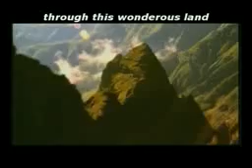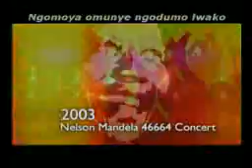Spirit of Africa by Desert Rose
The Spirit of Africa by Desert Rose is one of the most unique albums to come out of Africa as it combines indigenous sounds like Cora, Bushmen Bow with Operatic voices and classical music. It features some of the best musicians coming out of Africa including indigenous music icon, Pops Mohamed and award winning Soprano, Pretty Yende. The album was endorsed by Archbishop Desmond Tutu for its message of peace and unity in Africa and for its musical tribute to the spirit of Chief Albert Luthuli.